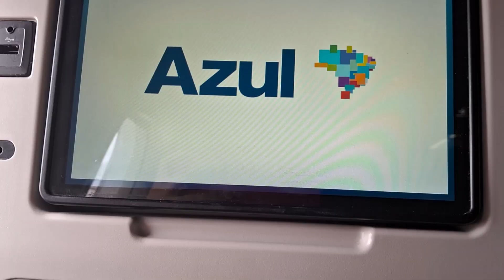Diário de Viagem - Minas Gerais BH (Variedades DIY) - Vlog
Olá pessoal, fiz esse Diário de Viagem, para mostrar um pouco da minha viagem a Minas Gerais BH, fomos visitar meu irmão e minha cunhada, demorei para postar o vídeo, a viajem foi feita em março, espero que gostem.